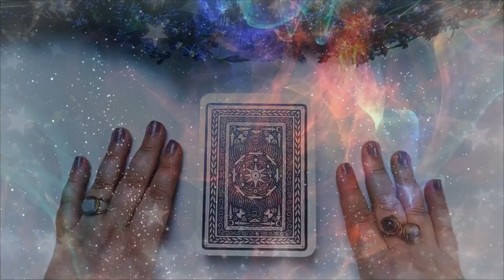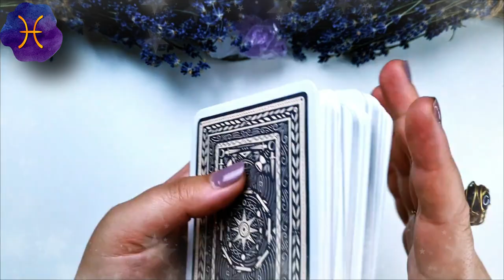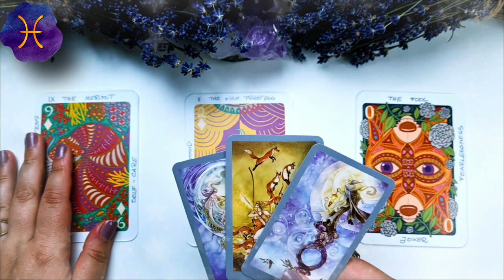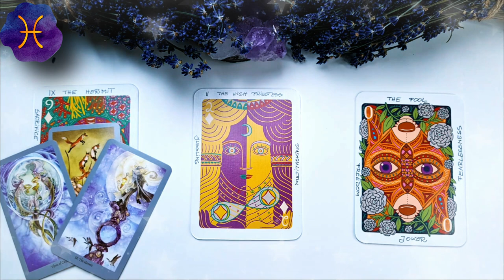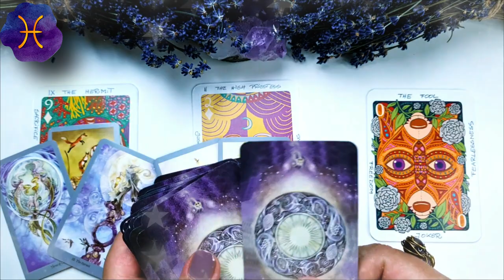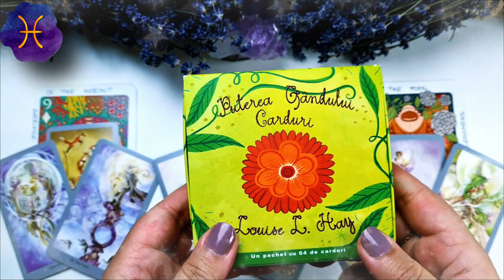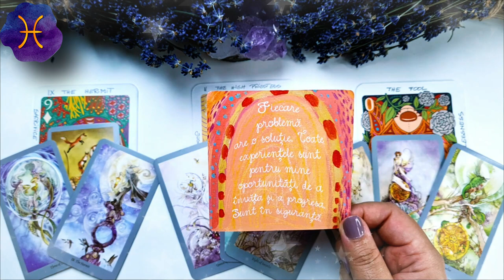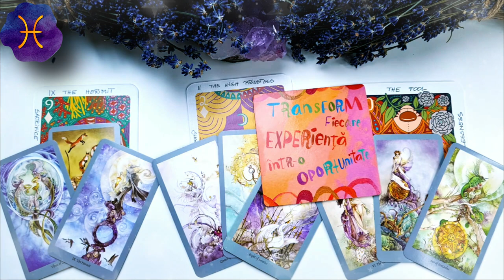PEȘTI ♓️ iulie 2021 | Trofeul este al tău dacă faci sacrificiile necesare | Tarot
În această etalare de tarot am extras 3 cărți pentru nativii din PEȘTI pentru luna IULIE 2021. Prima carte este pentru energia în dragoste  ❤️ a doua carte pentru sănătate ⚕️ și a treia carte pentru energia financiară 💲 (carieră, afaceri, bani). La final am extras și o carte oracol 🔮  pentru a găsi mesajul de încurajare care să va ajute în această lună. Aceasta este o etalare generală, prin urmare dacă nu rezonezi cu mesajul cărților îți recomand să urmărești și etalarea pentru ascendentul tău, precum și pentru semnul zodiacal în care ai Luna natală sau alte plasamente planetare importante. Dacă ai o anumită întrebare, sau o problemă care te macină îți recomand să vizionezi etalările de tipul alege-o-carte în care trebuie să te folosești de intuiția ta pentru a alege mesajul pe care trebuie să îl auzi acum (aceste etalări sunt atemporale, general valabile, indiferent dacă le vizionezi în ziua în care am extras cărțile sau peste câțiva ani, pentru că mesajul este ales de tine cu ajutorul intuiției).

Introducere 00:00
❤️DRAGOSTE💋  01:11
⚕️SĂNĂTATE💊 05:39
💲AFACERI, BANI, CARIERĂ💰 09:09
🔮 ORACOL – CARDURI DE ÎNȚELEPCIUNE 🧿 11:22